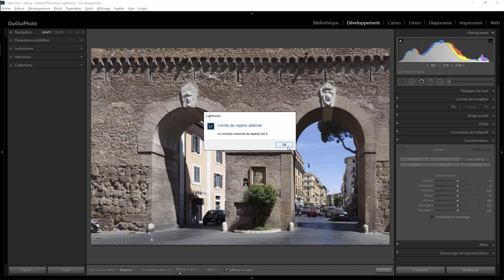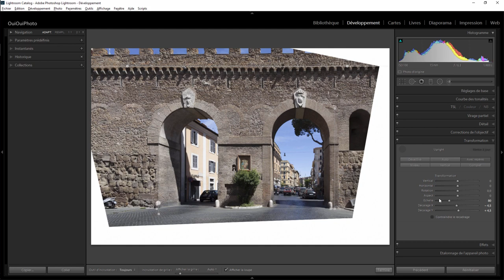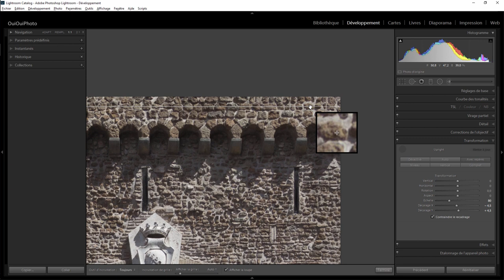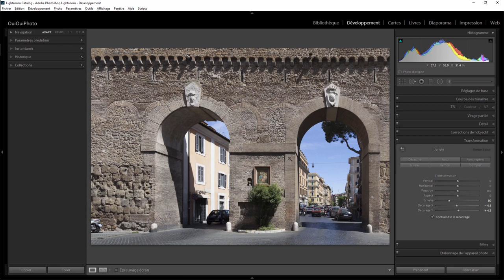Lightroom Développement 15 - Transformation